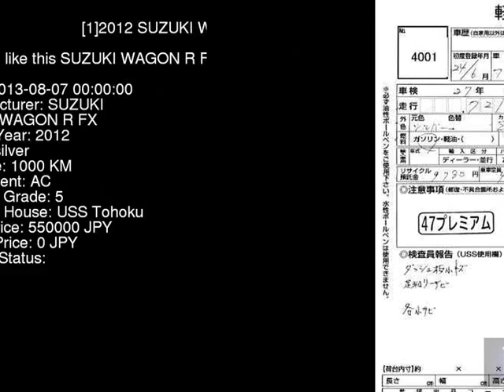2012 SUZUKI WAGON R FX MH23S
the Authority on JDMs since 2007!  . Details on this car from auction in Japan